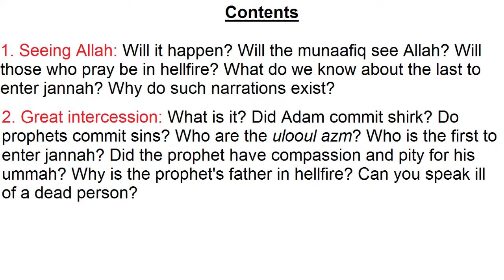Imaan 9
Part 9